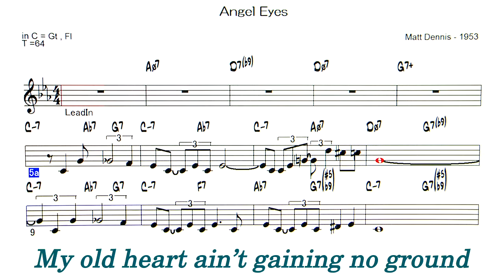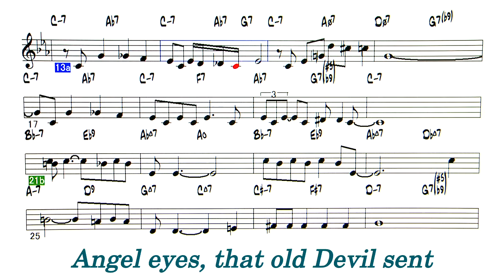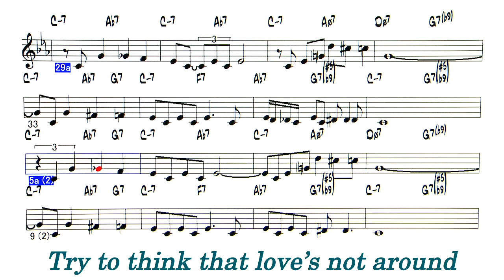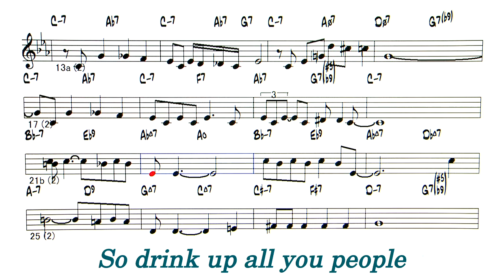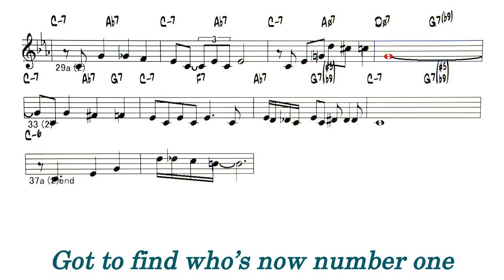Angel Eyes - ( C instrument )